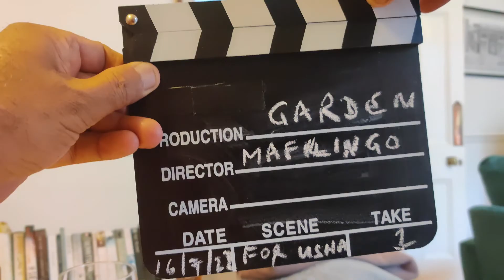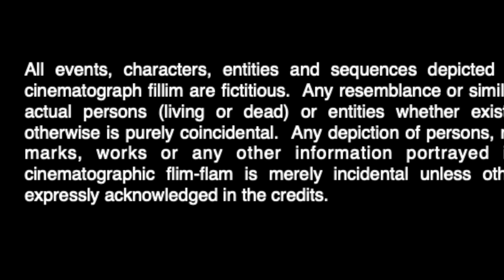Sonya's Garden (with Usha Seth)